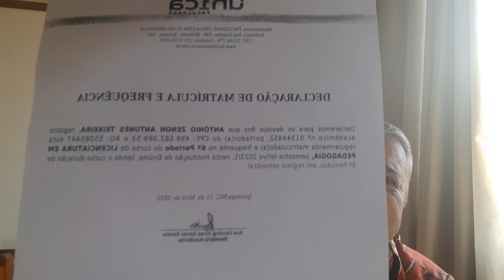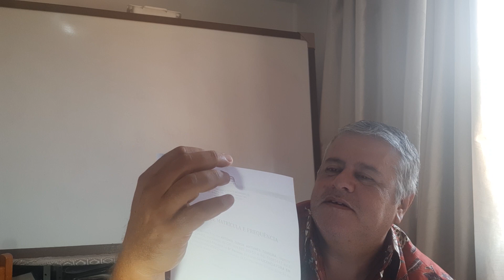Olhai os lírios do campo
Aparecida de Goiânia GO

Cinco razões para se aposentar mais cedo.
Emprego significa estresse.
Tempo não volta mais.
Relacionamento precisa de tempo.
Desenvolver novas habilidades.
Parte financeira.

16 de abril de 2023